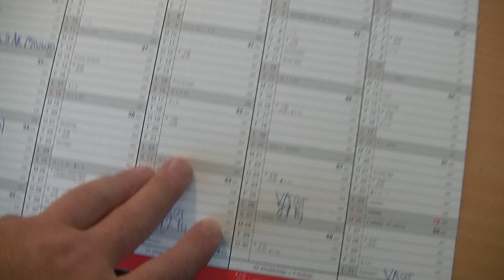MongoTV_5806 - John Venter På Bedre Tider - Del 154 - Dag 598 af 1.000 Dage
DEL 154 - Så er der kun 402 dage til (måske) bedre tider økonomisk, fra den 1.Juni 2023. Til NÆSTE år 2023. Min aconto varme er blevet sat op med 10%, for at forsøge at imødegå, de store prisstigninger på varme der nok er på vej, pga. den krig i Ukraine som har varet i et 1/2 år nu. Men jeg har i mange år, betalt ca. 200 kr. md. frivilligt for meget i varme, så jeg hvert år til Oktober, har fået 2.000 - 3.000 kroner årligt, tilbage fra min varmeregning. Min aconto varme FALDER så nu lidt over 150 kr. md. og min samlet husleje også. Det havde jeg ikke lige tænkt over, at jeg på den måde, lige kunne fremtrylle 150 kr. md. fast ekstra :-) Men det har jeg så nu, her fra den 1.September 2022 måske. Men jeg vil gerne se de beløb først, i min Netbank og BS Betalings Service, før jeg regner med de ekstra 150 kr. md. fast, som jeg måske eller måake ikke, vil få til rådighed. Men detg lysner så lidt for min ødelagt økonomi, her i slutning af år 2022 :-) Godaften.